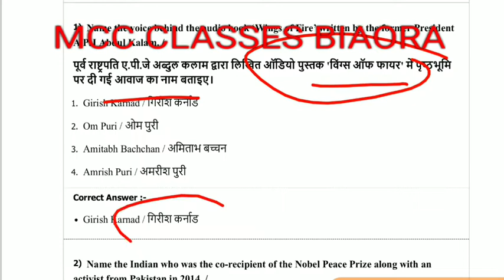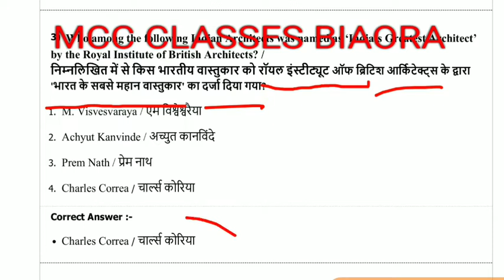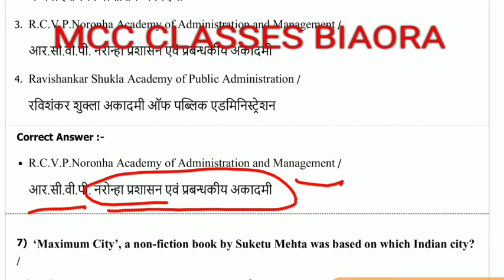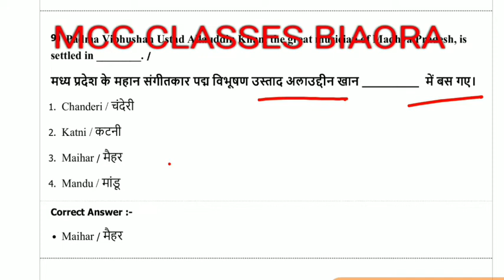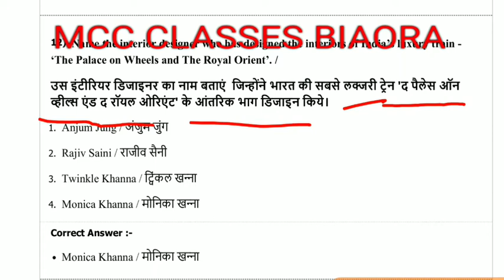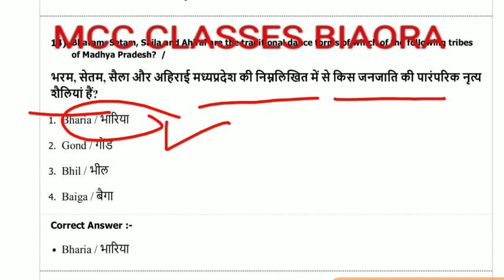mp gk samvidha grade 1.. par# 9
mp gk samvidha grade 1.. par# 8